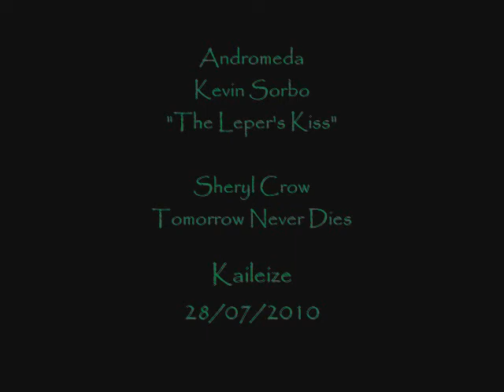Andromeda - The Leper's Kiss